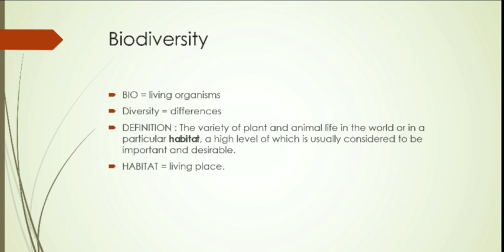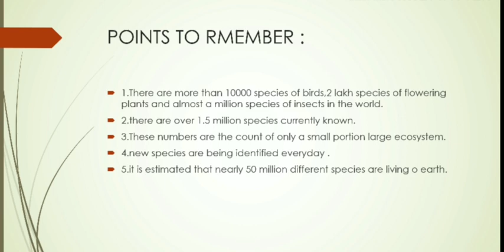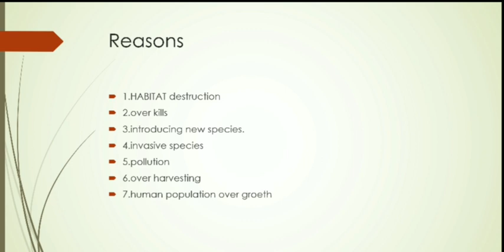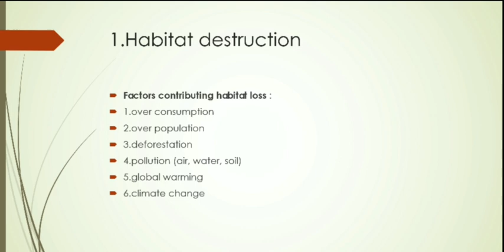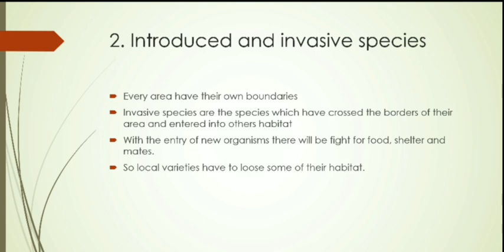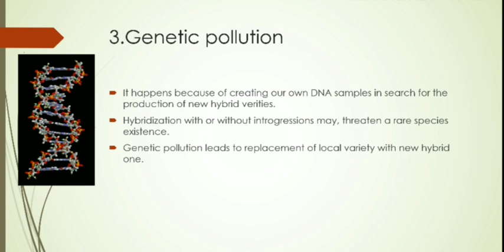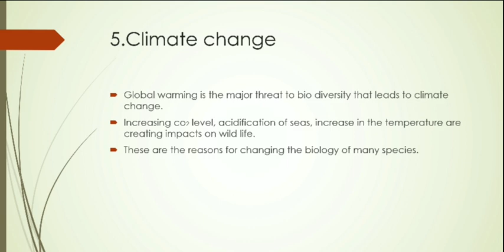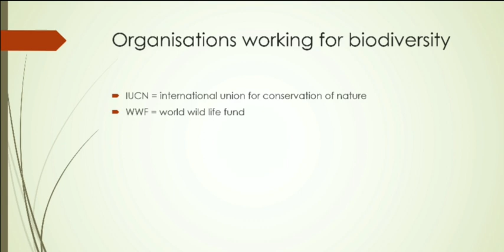What is BIODIVERSITY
Biodiversity ante emiti